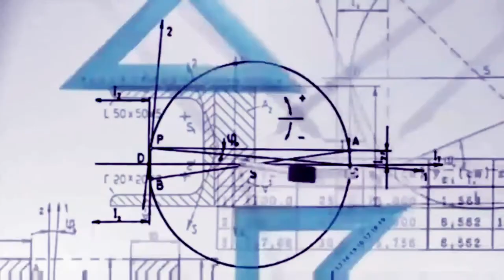Building Construction Steps | Yellow Construction | Promo Video | 2018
These steps are;
Preparation of drawings as per requirements of consumers.
Estimation of material cost, labor cost & contingencies.
Approval of drawings & estimates from Client.
Approval of drawings from City Development Authority. It is most important because residential building drawings should meet the authority defined rules.
Start of construction work either through contractor or labor hired on daily basis.
Marking of plot boundaries.
Cleaning of plot.
Preparation of site layout as per drawing.
CONCRETE WORK IN FOUNDATION
Finish interior trim; install exterior driveways and walkways
Install hard-surface flooring and countertops; complete exterior grading
Install mirrors, shower doors and finish flooring; finish exterior landscaping
Final walk through.

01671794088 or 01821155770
Thanks